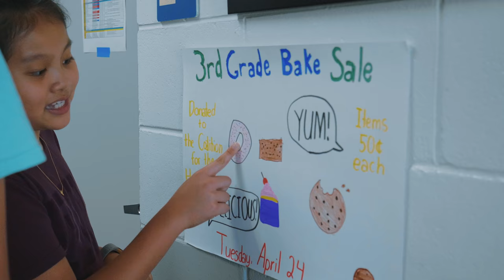LHPS Lower School Art Show